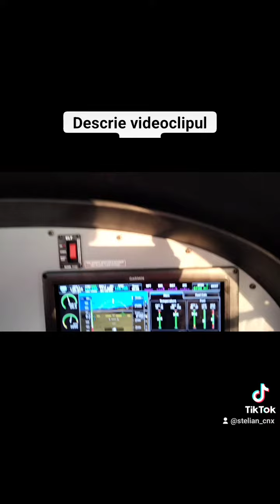23 august 2024